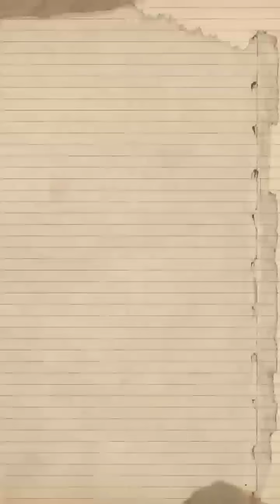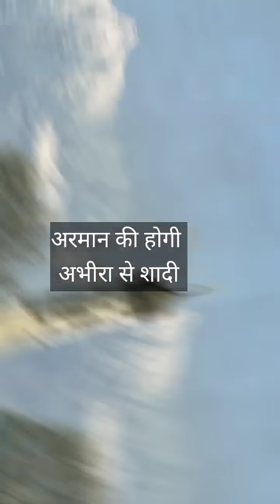अक्षरा ने मिल गई मनीष से और सारे घरवालों से पर रूही चिल्लाई अक्षरा पर बुरी तरह